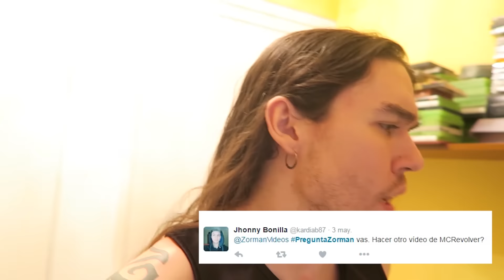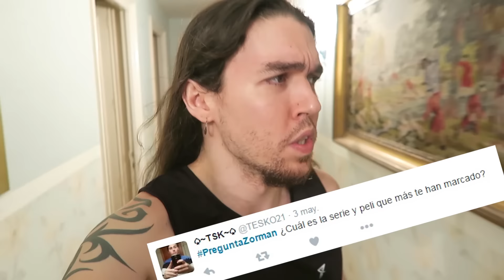ZORMAN LO RESPONDE TODO Y MÁS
Respondo 10 preguntas que me pusisteis en twitter. Si queréis participar en el siguiente seguidme en twitter y estad atentos, cabesillas.